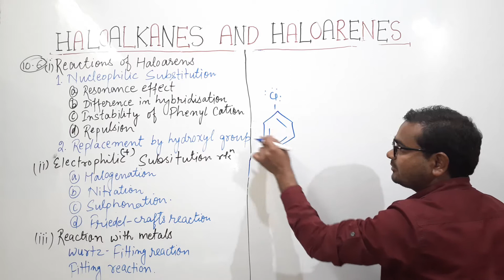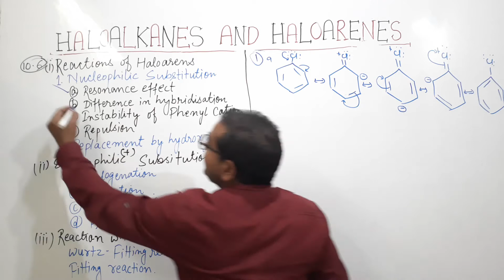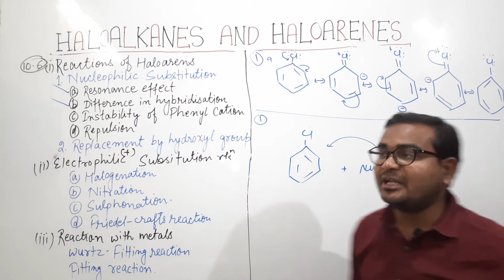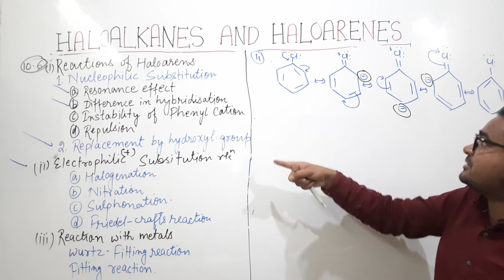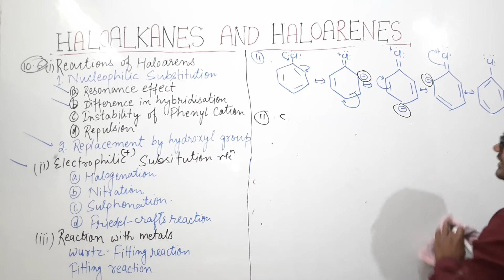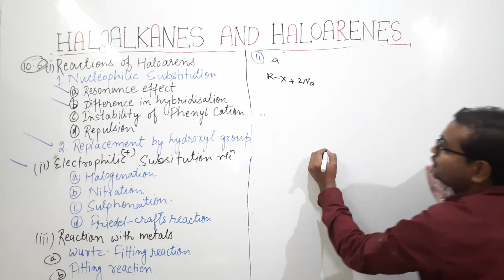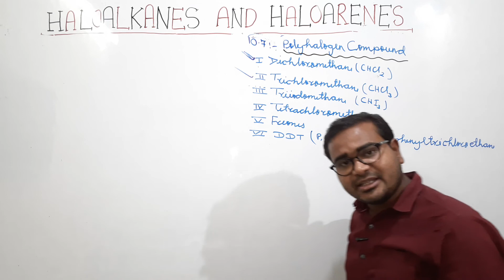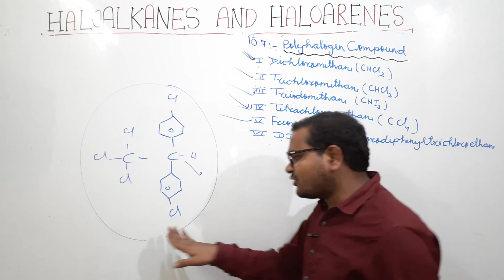Haloalkanes And Haloarenes- Chapter 10 - Chemistry Class 12th - NCERT (Part:-5)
1) Reaction of haloarenes
2) Nucleophilic Substitution reaction
3) Electrophilic Substitution reaction
4) Wurtz reaction, Wurtz-fitting reaction
5) Fitting reaction
6) Polyhalogen Compound

● Leave A comment describing how you are liking our videos.

YOU CAN ALSO WATCH VIDEOS RELATED TO THIS CHAPTER:-

I HOPE YOU ALL LEARNT FROM THIS VIDEO WAIT FOR THE NEXT VIDEO TILL THEN GOODBYE!

haloalkanes and haloarenes class 12 question bank pdf,

haloalkanes and haloarenes class 12 important questions,

haloalkanes and haloarenes class 12 notes pdf in hindi,

haloalkanes and haloarenes class 12 mcq,